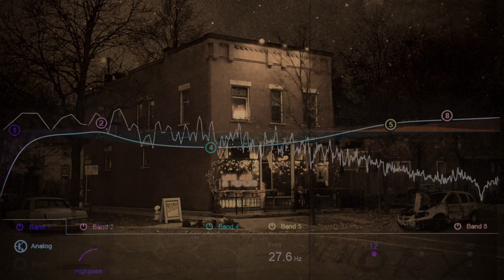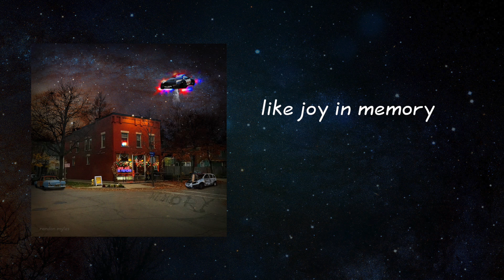like joy in memory : album trailer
the soundtrack for the film by chuck bentley, like joy in memory is an odyssey in classic analog synthesis and ambient soundscapes.

OUT NOW